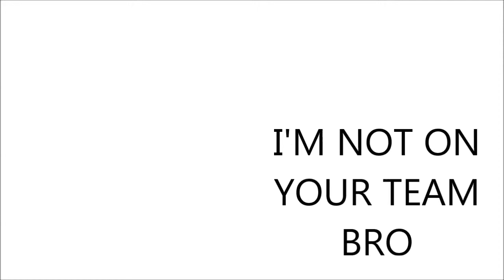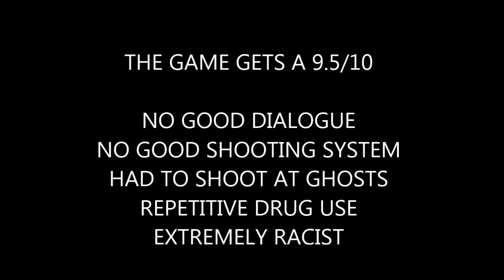IM NOT ON YOUR TEAM BRO BIOSHOCK INFINITE EDITION fixed audio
so you like bioshock infinite cause you thought the gameplay was great. well it wasn't that great. i enjoyed it cause i found all sorts of things to make fun of it with.  same video as before but the audio has been fixed